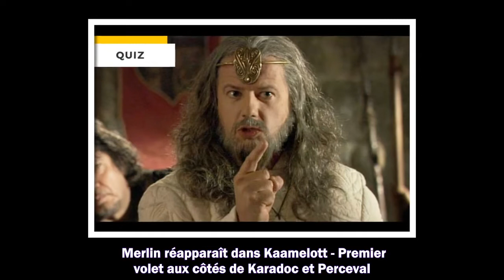Quiz Kaamelott complétez ces répliques de Merlin